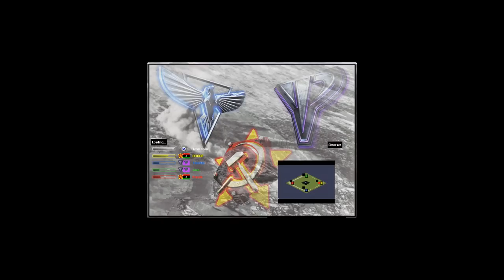Red Alert 2 & Yuri's Revenge - Oil Derrick in center - New map by Speedy